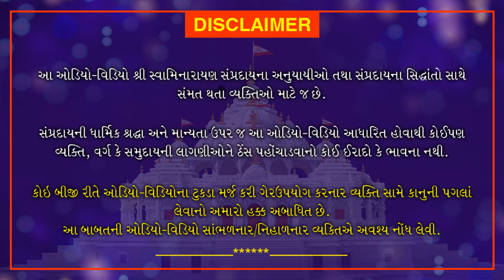Shri Muktmuni Charitram | શ્રી મુકતમુનિ ચરિત્રમ | May 3, 2021 | Swaminarayan Katha